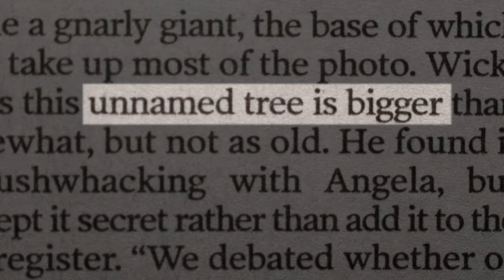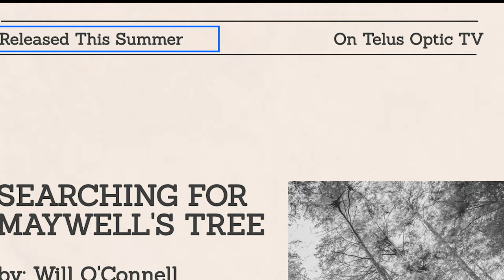Official Trailer: Searching For Maywell's Tree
Searching for Maywell's tree follows a pair of big tree hunters looking for the largest cedar ever measured. The journey will take us deep into remote forests of Vancouver Island both present and past, as we learn the story of the forest and the man who claimed to have measured this elusive giant.